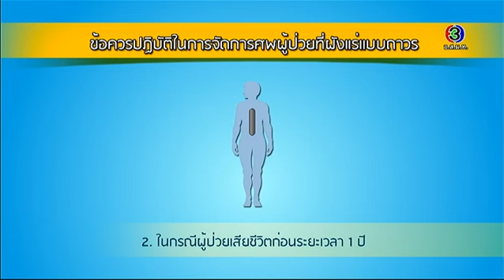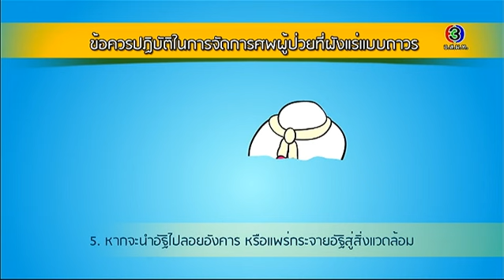Health Me Please | การใส่แร่กัมมันตภาพรังสีเพื่อรักษาโรคมะเร็ง ตอน 5 | 18-12-58 | TV3 Official